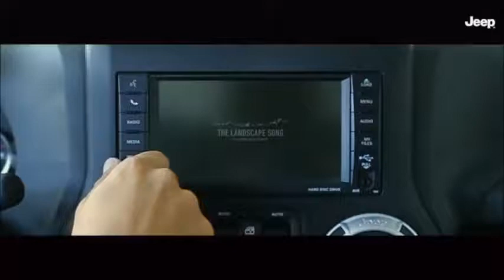The Landscape Song, by Jeep full version